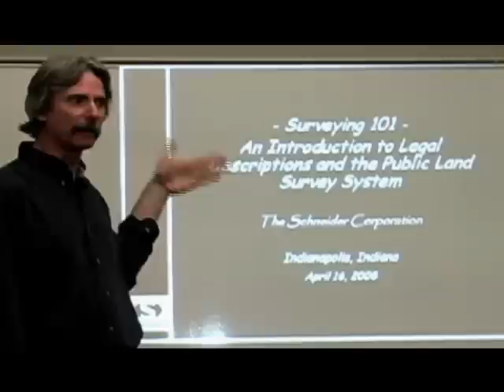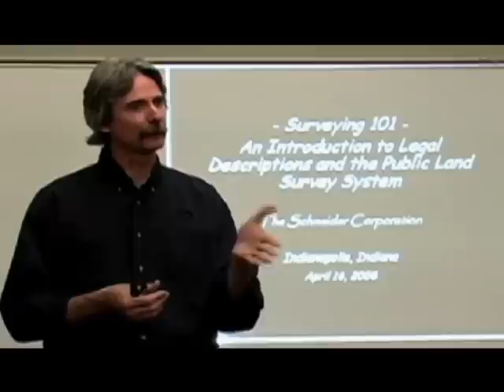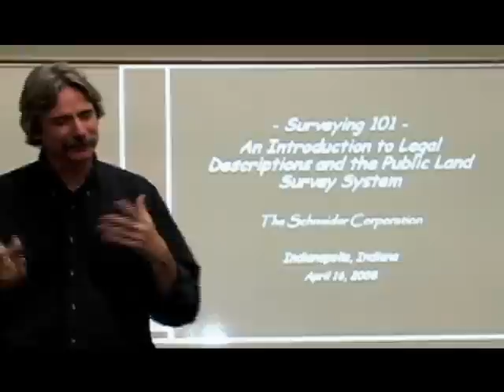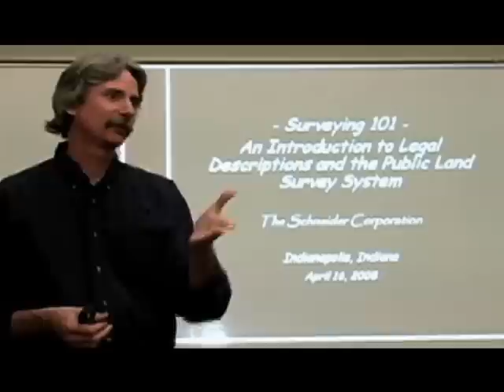Surveying 101 - part science, art, and law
an intro to some basic surveying concepts.